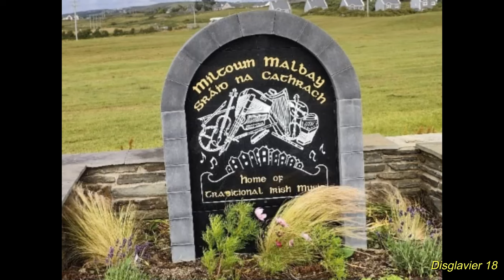Sean-nós dance, Set-dancing at 51st Summer School Willie Clancy, Miltown Malbay. 06/07/2023 (4K)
Damhsa ar an Sean-Nós, Damhsa Seit ag 51ú Scoil Samhraidh Willie Clancy, Sráid na Cathrach. 06/07/2023 (4K)
Oíche de chéim ar an Sean-nós, damhsa ar an sean-nós agus rince seite traidisiúnta á chur i láthair ag Mary Friel 00:20 ag an Ionad Pobail le linn Scoil Samhraidh 51ú Willie Clancy, Sráid na Cathrach, Co. an Chláir, Éire, Déardaoin, 6 Iúil 2023.
Ceoltóirí
Cláirseach,  consairtín  : Michelle Mulcahy
Píopaí Uilleann : Louise Mulcahy
Bosca ceoil : Michael Mulcahy, Bobby Gardiner

1) 01:56 « Figiúr 1 de thacar Kilfenora, ríl, 2 ú figiúr tacar Kilfenora, poirt»
le Mary Clancy agus Mary Kate Clancy rang Irish Set Dances (le Pat O’Dea)

2) 06:49 «An sagart agus a chuid buataisí" ag Dan Furey ghrúpa
Is grúpa anamacha den aon intinn é Dan Furey a thagann le chéile chun damhsaí Dan Furey (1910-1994), rinceoir díograiseach agus múinteoir a chaomhnú. Is iad Noel Devery agus Maureen O’Reilly ceannairí an ranga seo.

3) 09:02 «Puirt éasca» le rang Maureen O'Reilly

4) 11:10 «The little duch dance» le Maureen O’Reilly aonair

5) 14:24 «Cèlinés cornpipe» le Noel Devery rang nos

6) 17:14 «An post obair turais» le Noel Devery aonair

7) 19:10 «Rince Sean-nóis Chonamara», Mairéad Casey aonair,

    20:40 «Céim faoi ríleanna», Mairéad Casey agus Mick Mulkerrin

8) 22:24 «Conamara ar an sean-nós dancing», Mairéad Casey agus a rang.

9) 25:17 « Bonn comhréidh Appalachian », Rosie Davis.

10) 29:45 «Seit Corca Dhuibhne», 1ú & 2ú figiúr, Irish Set Dances, Brooks Academy Set Dancers class

11) 36:14 «Sean-nós, battering», Aidan Vaughan

12) 39:44 «An lon dubh», Máirtín Ó hÁodha (Martin Hughes as Maigh Eo)

13) 43:08 «Banphrionsa ríoga agus Morris jig», Tim Magithon le Neil Bettinson

14) 46:28 « Rince céim », Tin Moore aonair le Sarah

15) 49:23 «Plain set, 1st and 2nd figure», Irish Set Dances - Bernie Nic Gabhann agus rang tosaitheoirí John Murphy

An evening of Old style step, Sean-nós dance and traditional Set dancing  presented by Mary Friel  00:20 at Community Centre during the 51st Summer School Willie Clancy, Miltown Malbay, Co. Clare, Irland, Thursday, 6th July 2023.
Musicians
Harp, concertina : Michelle Mulcahy
Uilleann pipes : Louise Mulcahy
Accordion : Michael Mulcahy, Bobby Gardiner

1) 01:56 «1 st figure of Kilfenora set, reel, 2 nd figure Kilfenora set, jigs»
by Mary Clancy and Mary Kate Clancy  Irish Set Dances class (with Pat O’Dea)

2) 06:49 «The priest and his boots" by Dan Furey group
Dan Furey group is a group of like-minded souls who meet to preserve the dances of Dan Furey (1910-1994), a keen dancer and teacher. Noel Devery and Maureen O’Reilly are the leaders of this class.

3) 09:02 «Easy jig» by Maureen O’Reilly’s class

4) 11:10 «The little duch dance» by Maureen O’Reilly solo

5) 14:24 «Cèlinés hornpipe» by Noel Devery nos class

6) 17:14 «The job of journey work» by Noel Devery solo

7) 19:10 «Conamara Sean-nós dancing», Mairéad Casey solo,

    20:40 «Step about reels», Mairéad Casey and Mick Mulkerrin

8) 22:24 «Conamara Sean-nós dancing», Mairéad Casey and his class.

9) 25:17 « Appalachian flat footing », Rosie Davis.

10) 29:45 «Corca Dhuibhne set», 1st and 2nd figure, Irish Set Dances, Brooks Academy Set Dancers class

11) 36:14 «Sean-nós, battering», Aidan Vaughan

12) 39:44 «The blackbird», Máirtín Ó hÁodha (Martin Hughes from Mayo)

13) 43:08 «Princess royal and Morris jig», Tim Magithon with Neil Bettinson

14) 46:28 « Step dancing », Tin Moore solo with Sarah

15) 49:23 «Plain set, 1st and 2nd figure», Irish Set Dances - Bernie Nic Gabhann and John Murphy’s beginners class

Une soirée de pas à l'ancienne, de danse Sean-nós et de danse traditionnelle présentée par Mary Friel 00h20 au centre communautaire lors de la 51e école d'été Willie Clancy, Miltown Malbay, Co. Clare, Irlande, jeudi 6 juillet 2023.
Les musiciens
Harpe, concertina : Michelle Mulcahy
Pipes Uilleann : Louise Mulcahy
Accordéon : Michael Mulcahy, Bobby Gardiner